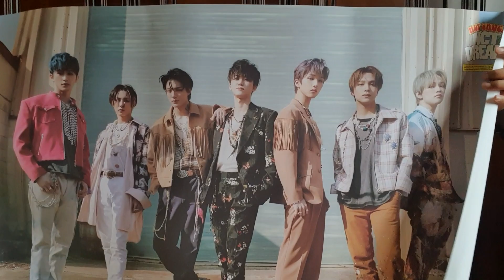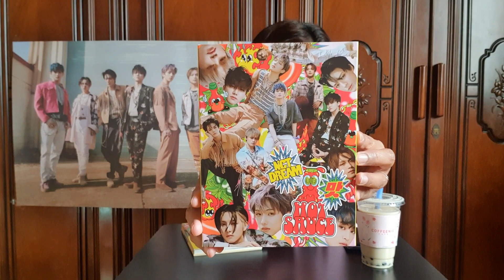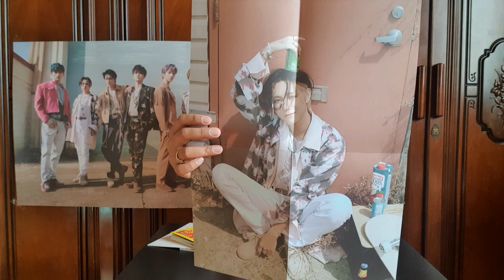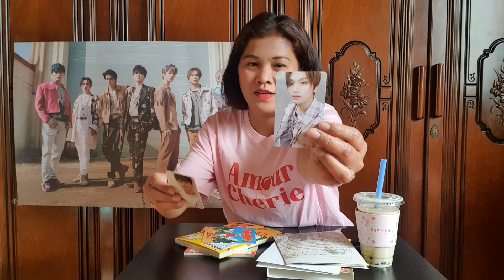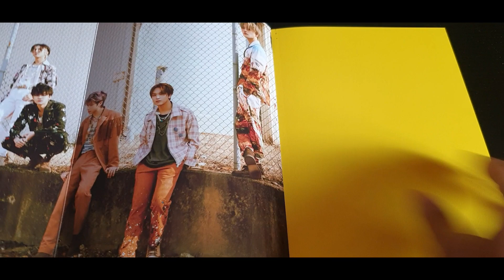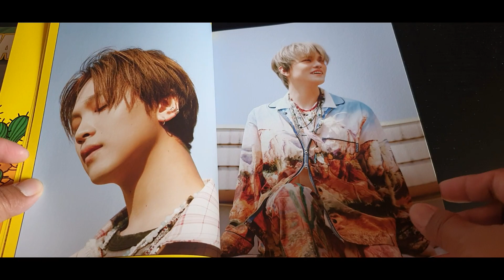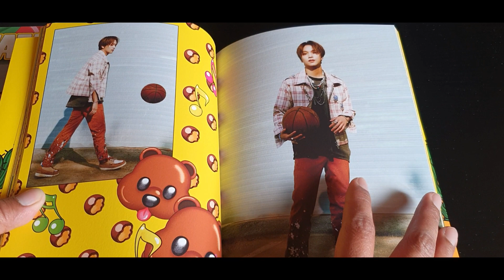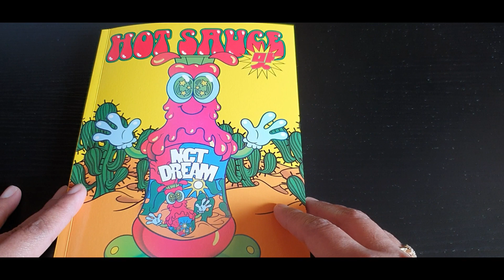NCT DREAM HOT SAUCE Chilling Version Unboxing and Give Away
Join me As I unbox NCT DREAM HOT SAUCE Album

To those who will be joining the GA Event Good Luck to all of you..

ONE ENTRY PER PERSON NO TO DOUBLE/MULTIPLE ACCOUNTS.

Kindly watch the Announcement of  Winner Video as we do not notify the winner that he/she won.

GA Event Format:
Real name:
YT Profile Name:
answer to the question
screenshot of comment and of sharing the video.